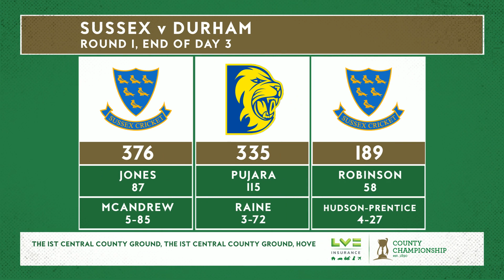Sussex bowl out Durham and begin run chase for victory | Day three highlights v Durham